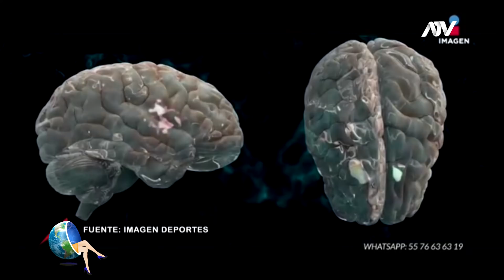AARÓN HERNÁNDEZ: DE ESTRELLA DE LA NFL A ASESINO CONVICTO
KILLER INSIDE: THE MIND OF AARON HERNANDEZ se llama el documental que acaba de estrenar Netflix y que explora la vida y la mente de la estrella del fútbol americano que se convirtió en asesino convicto, y se suicidó en su celda a los 27 años. Las investigaciones médicas revelaron que sufría encefalopatía Traumática Crónica una enfermedad degenerativa provocada por los golpes en el cabeza que sufrió durante su etapa como jugador de fútbol americano. Esta podría ser la causa de su inexplicable violento comportamiento.